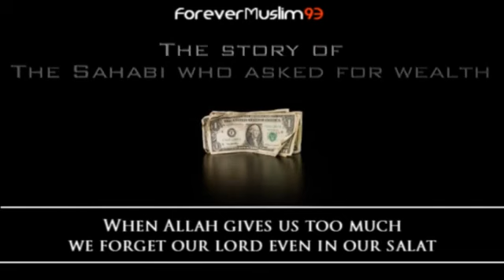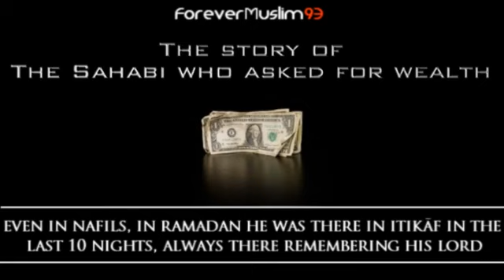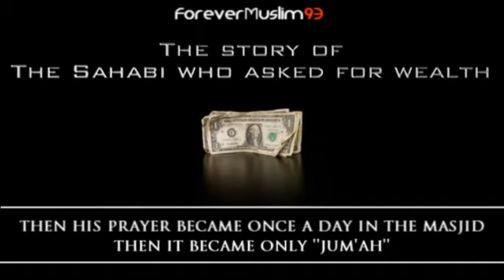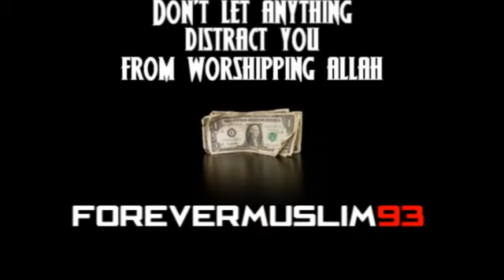The Man Who Asked For Wealth - Short Story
A story about a poor sahabi who asked the prophet (SAW) to ask Allah (SWT) for wealth. After that his life changed

Speaker: Sheikh Bilal Assad